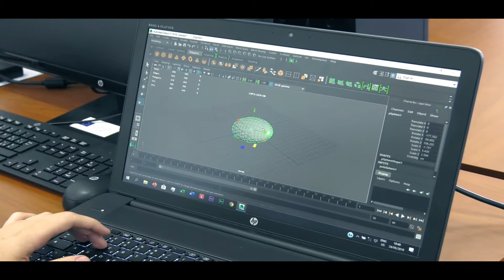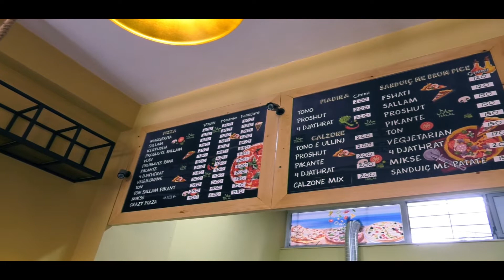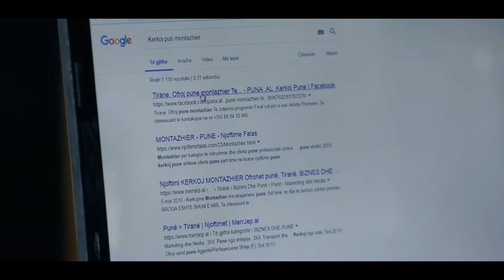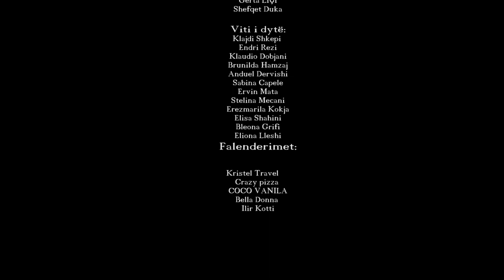Duaje vendin tënd- Produksion i shkurtër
Ky produksion është realizuar nga studentët e Multimedia & TV Digjital  në universitetin 'Aleksandër Moisiu'.